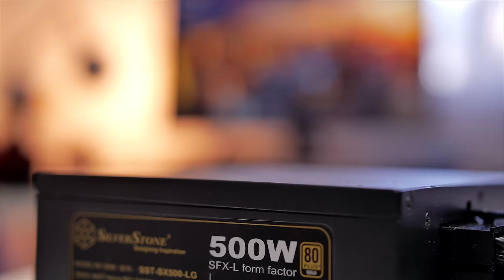Silverstone RVZ02 Review - Amazing Slim ITX Tower!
As per Hardware Canucks guidelines, no video direction was received from manufacturer.

AMAZON (US)

for more news and reviews